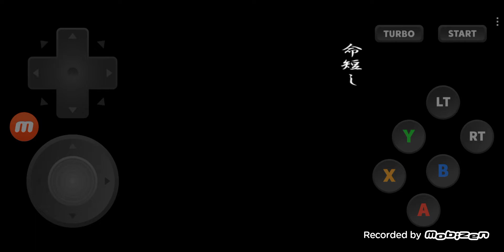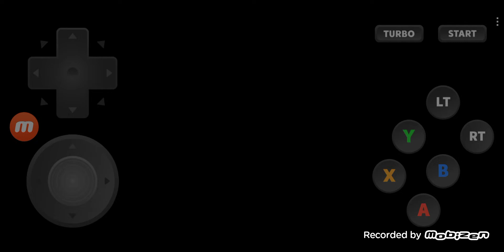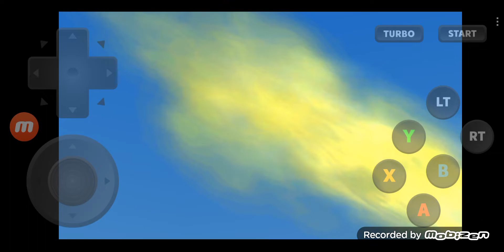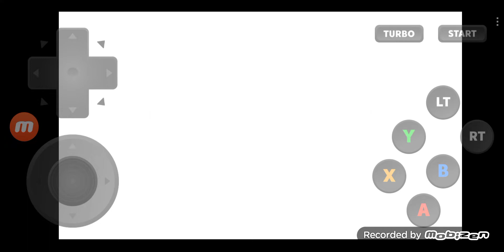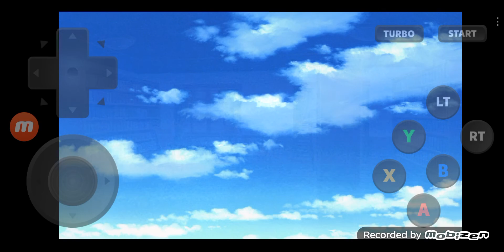Sakura Wars 4 Replayed with Appsㅣサクラ大戦4 DC版アプリ使用 プレイ #40 Kannaㅣカンナ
I will Replay 'Sakura Wars 4' using the Application on my Phone.

今回は'サクラ大戦4'をスマホのDC版アプリでもう一度プレイします.

ㅡㅡㅡㅡㅡㅡㅡㅡㅡㅡㅡㅡㅡㅡㅡㅡㅡㅡㅡㅡㅡㅡㅡㅡㅡㅡㅡㅡㅡㅡㅡㅡㅡㅡㅡㅡㅡㅡㅡ
00:00:00   Highlights / ハイライト
00:00:45   Opening / オープニング
00:03:57   Imperial Theater / 大帝国劇場
00:09:07   Command Room / 作戦司令室
00:12:27   Manager Yoneda / 米田支配人
00:15:33   Kanna / カンナ
00:17:07   Kanna stops Ogami / 大神を止める
00:19:00   Salon / サロン
00:20:53   Skipped introducing main roles / 主役紹介をスキップする
00:21:33   Library / 書庫
00:26:34   Kanna encourages Ogami / 大神を励ます